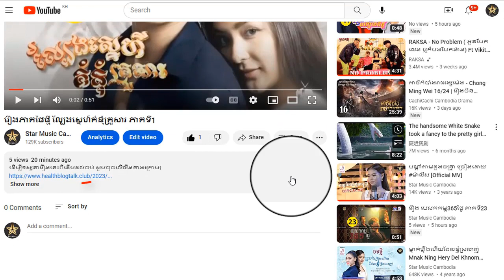រឿង ល្បែងស្នេហ៍គំនុំគ្រួសារ ភាគទី40